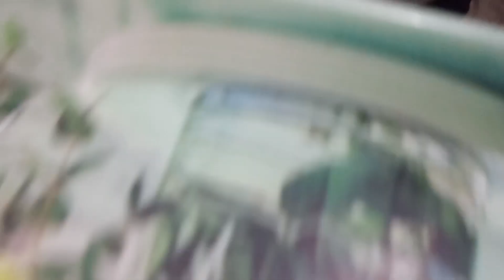Onion, potato ,Milagai Bajji recipe video in tamil | Harini's Kitchen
This milagai bajji is a perfect evening snack for rainy days and is a wonderful combination with tea/ coffee. Milagai bajji is made with a chilli which doesn't have much spicy flavor.

Aloo or potato bajji is one of the most famous dishes of the south. It is a dish, best served hot, which is loved by everyone. And it is a dish most liked by those spicy craving teens and older people out there. A perfect dish that is suitable for any occasion. So, here is a simple recipe on how to make these potato Bajji’s.

One of the most well-known foods in the South is onion, or onion bajji. It's a universally beloved meal that tastes best when served hot. And it's a dish that appeals primarily to older folks and youngsters who have a taste for spice. An ideal dish that works well for every situation. Thus, this is a straightforward recipe for making onion bajjis.